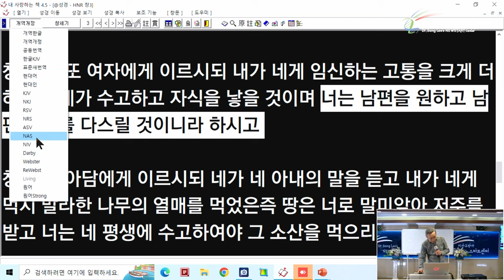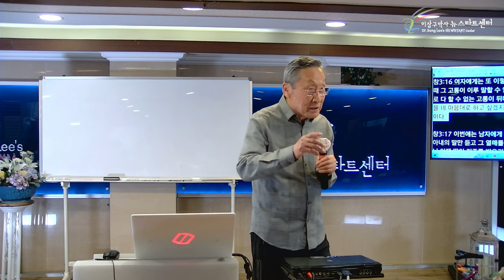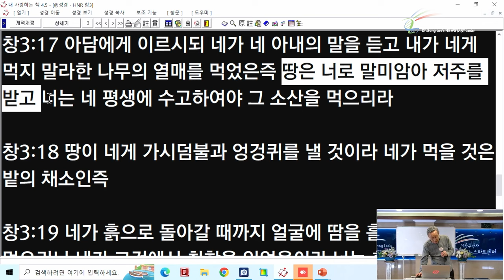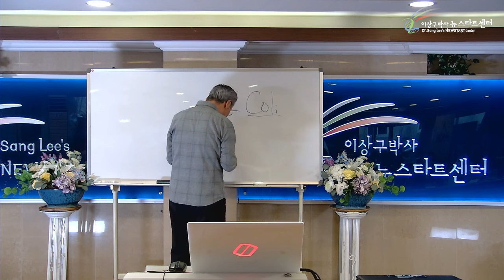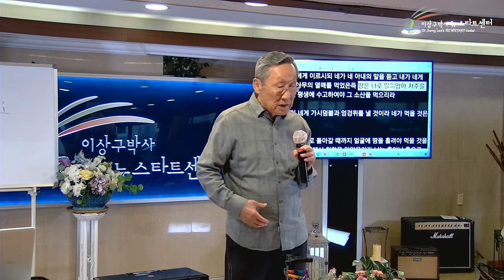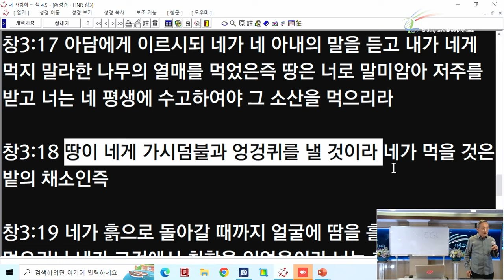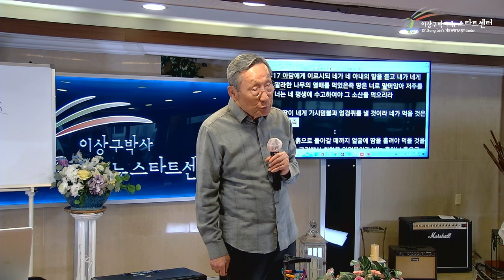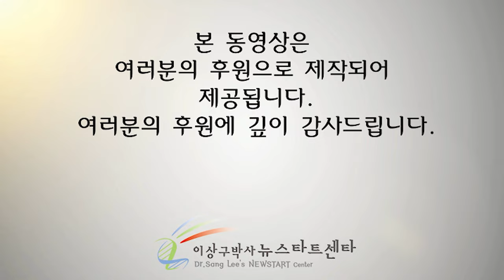[뉴스타트 성경강의 16강] 하나님의 명령은 약속이다